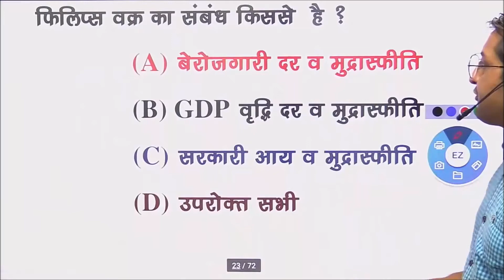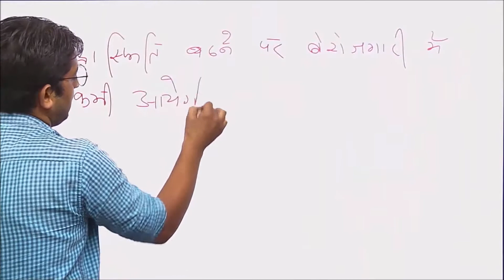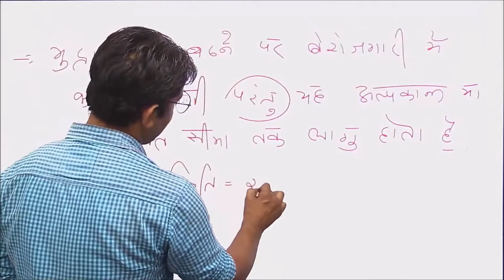अर्थशास्त्र में फिलिप्स वक्र क्या होता है ? || what is phillips curve in economics ?